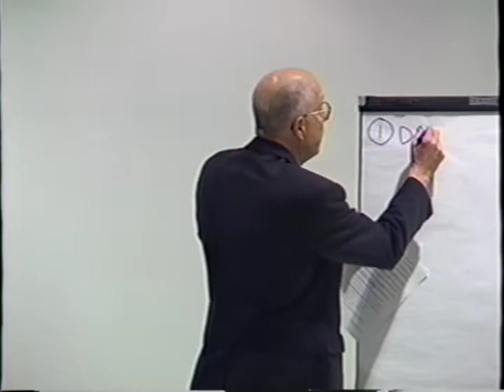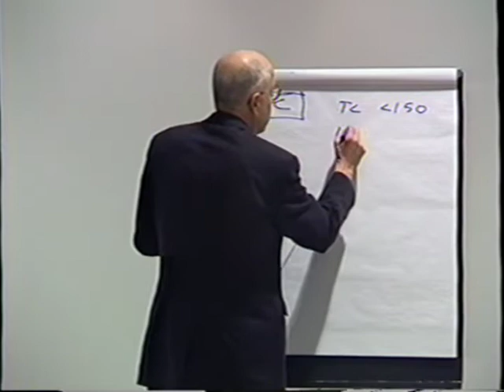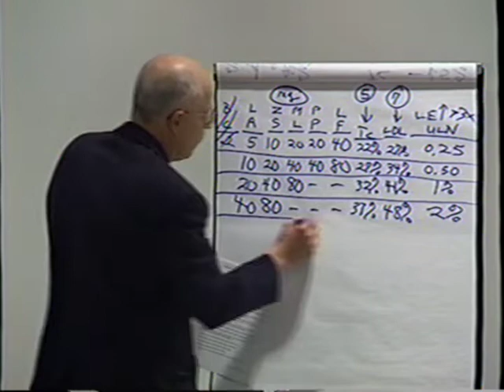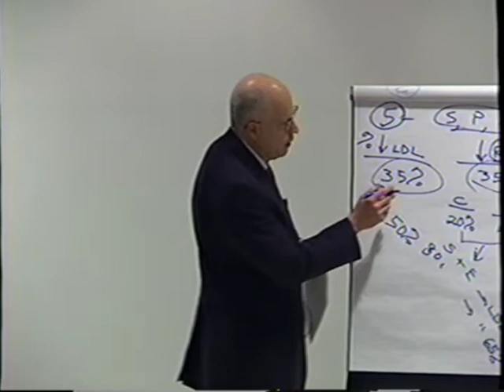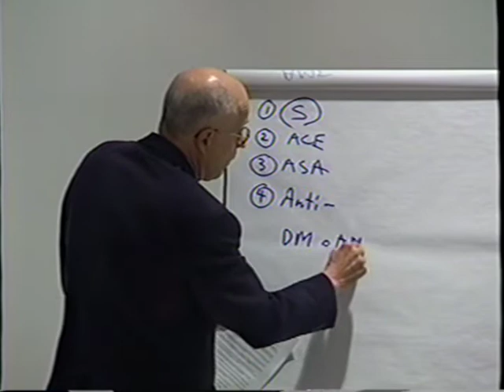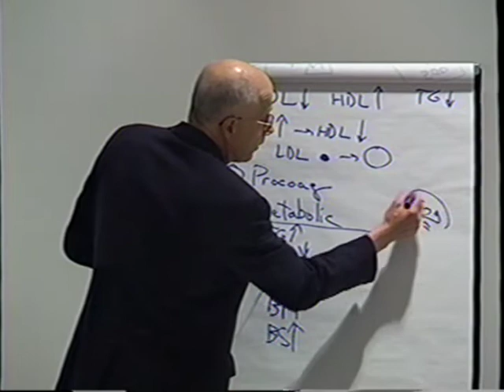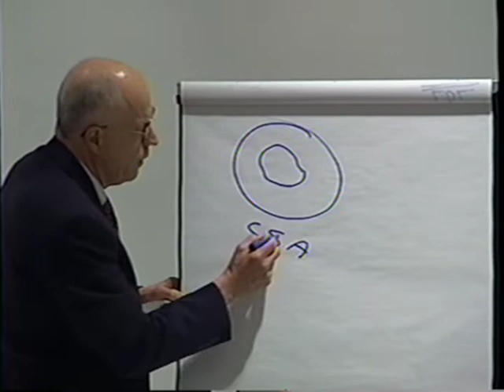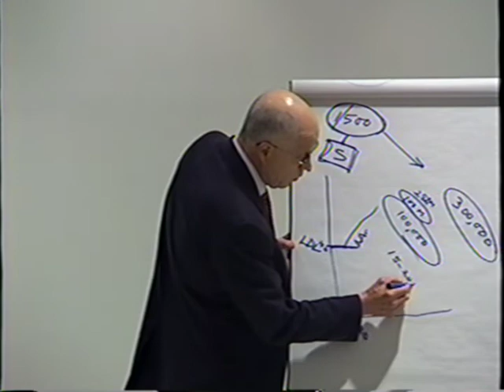Dr. William C. Roberts Grand Rounds New Questions on Atherosclerosis 9/21/2001